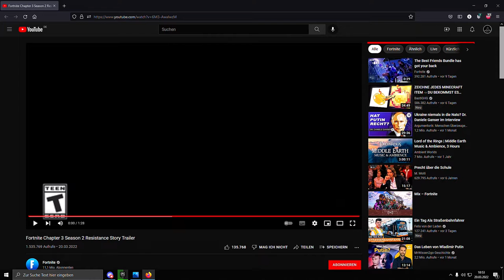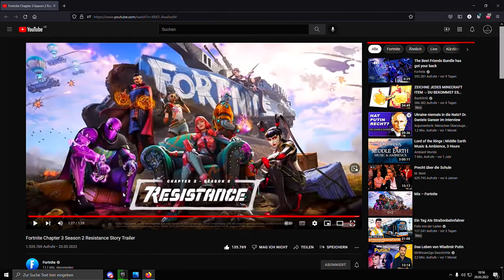StormanHD Reagiert auf: @Fortnite Chapter 3 Season 2 Resistance Story Trailer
Um Mehr zu sehen Drücke auf "mehr Anzeigen"

Musik (Falls verwendet): epicsounds.com oder YouTube Audio-Mediathek.

Hoffentlich gefällt dir dieses Video wenn ja, kannst du gerne ein Abo darlassen, das würde mich sehr Freuen.